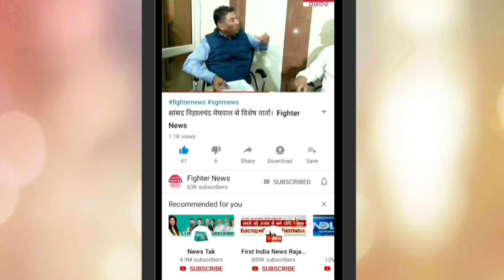कलयुगी बेटे ने माँ-बाप को घर से निकाला। Fighter News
Fighter News

About This Video :
कलयुगी बेटे ने माँ-बाप को घर से निकाला।